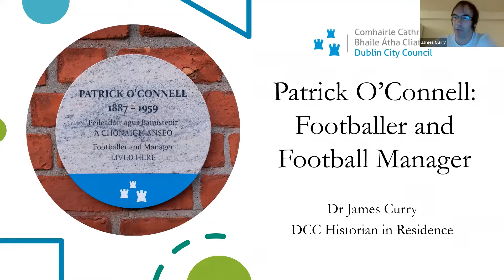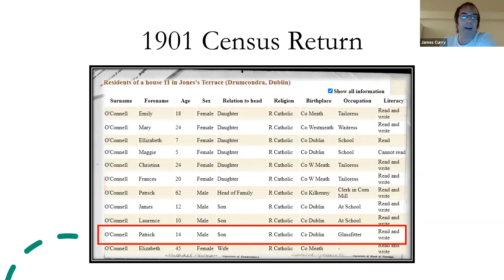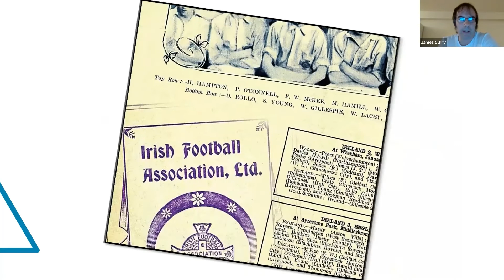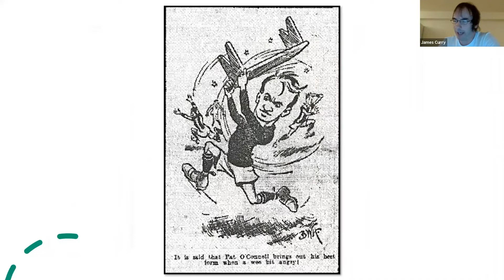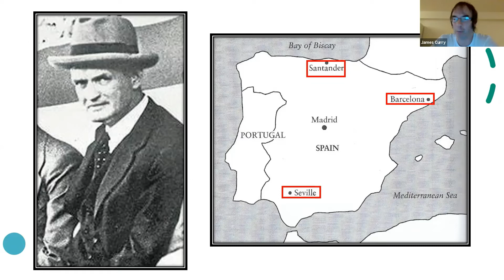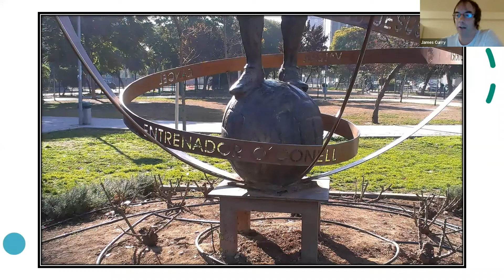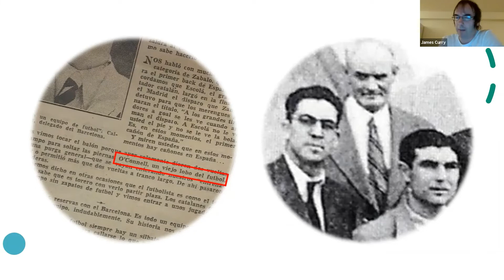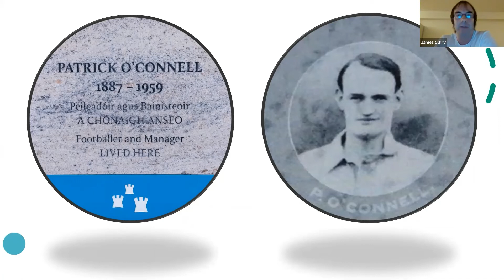The Life of Patrick O'Connell - Dublin Festival of History 2021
On June 2015, a Dublin City Council plaque commemorating local footballer and football manager Patrick O’Connell (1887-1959) was installed at Fitzroy Avenue, Drumcondra.

Dr James Curry discusses that plaque unveiling, and the fascinating life of O’Connell, who as a player captained Ireland and Manchester United, and as a manager led Real Betis to their sole La Liga championship in 1934/35. O’Connell also managed FC Barcelona during the Spanish Civil War, when he played an important role in securing the famous football club’s future.

Dr James Curry is a Dublin City Council Historian in Residence (North West Area)

Presented by Drumcondra Library, as part of Dublin Festival of History 2021.